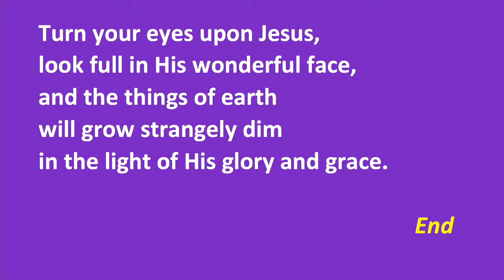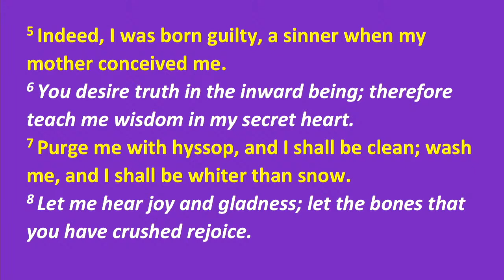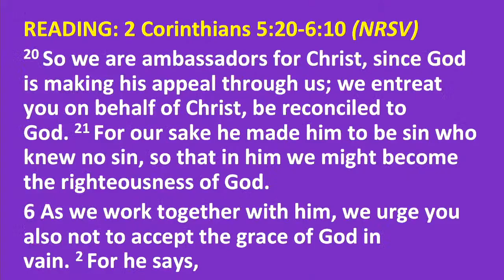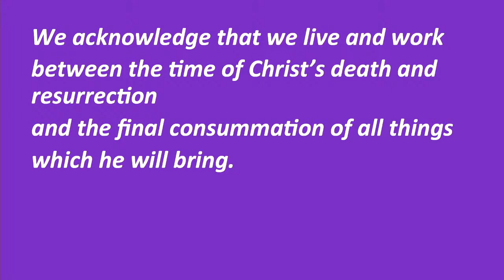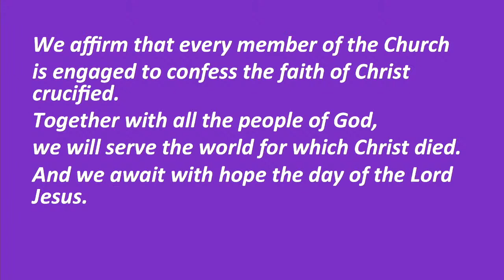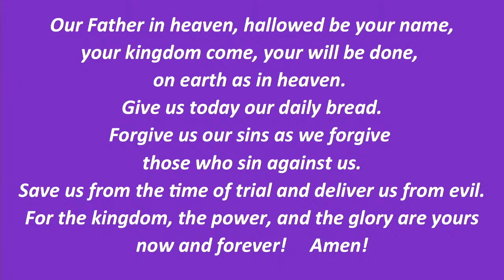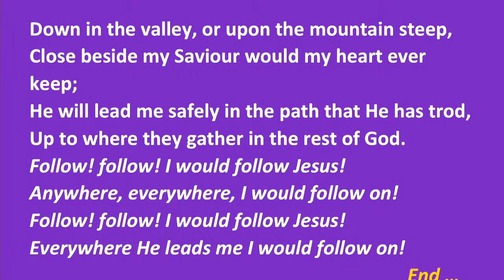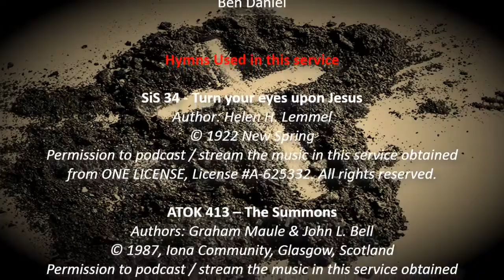2-3-2022 - Ash Wednesday Service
Worship Leaders: Revs Lauleti Tu’inauvai & Lyall Reid

Elder: Lauren Martin & Pam Toom

Reader:  Helen Peart

Prayers:  Mary Hollick

IT, Video & Audio: Ben Daniel

Hymns Used in this service

SiS 34 - Turn your eyes upon Jesus
Author: Helen H. Lemmel

ATOK 413 – The Summons
Authors: Graham Maule & John L. Bell

Follow, follow, I would follow Jesus
Lyrics: William Orcutt Cushing (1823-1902)

TiS 779 – May the feet of God walk with you
Author: Aubrey W. Podlich 1946-

All Songs used With Permission from ONE LICENSE, License A-625332 or CCLI Licence 956612 Size D

For more information about Ballarat Central Uniting Church Visit our